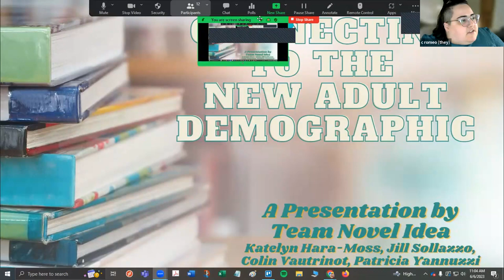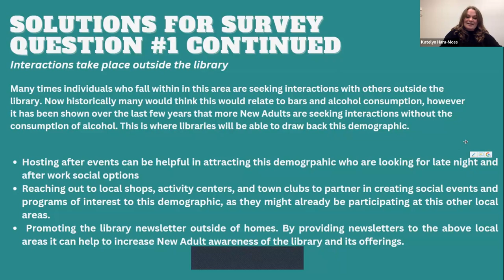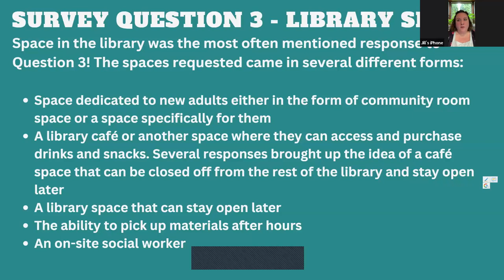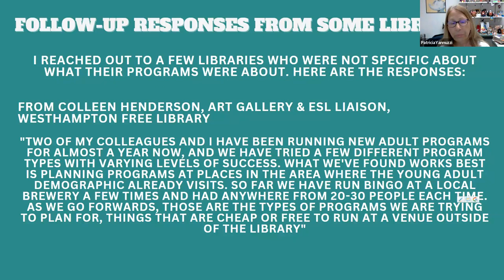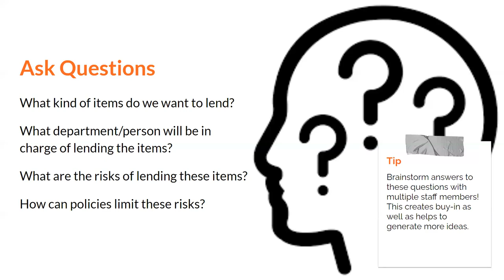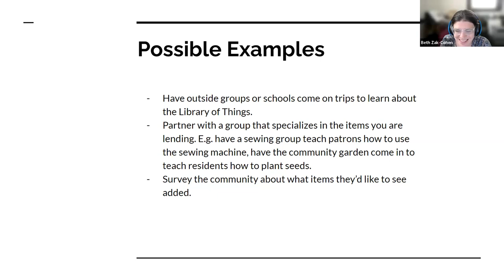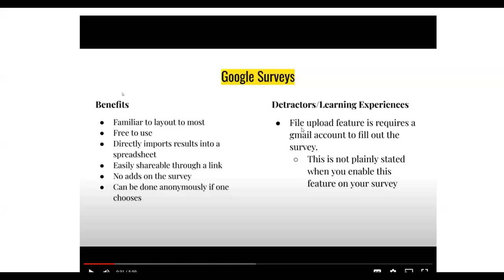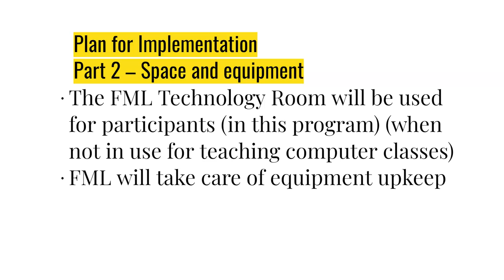NYLA DLP 22-23 Cohort Capstone Presentations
Welcome to the NYLA DLP 22-23 Cohort Capstone Presentations!

0:00 Introduction
2:54 Team Novel Idea
1:07:21 Team Marigolds
1:40:10 Team Forward Thinking